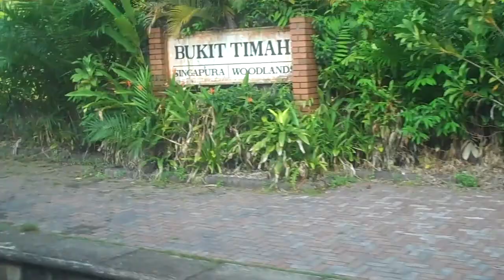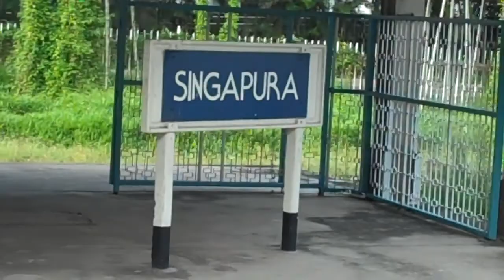Singapore's Lost Train Journey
One last trip through Singapore, just before the railway disappeared.